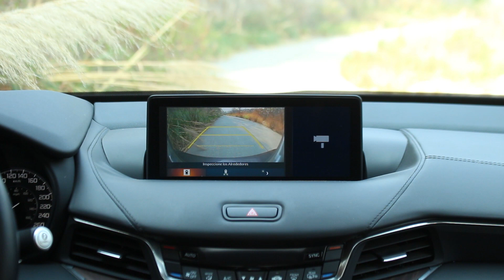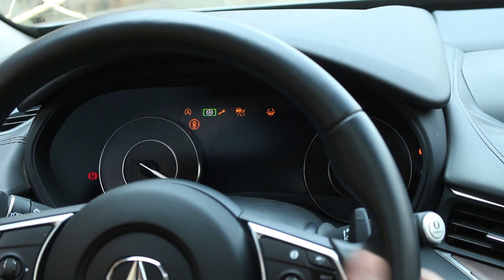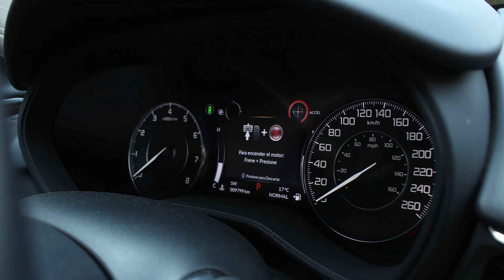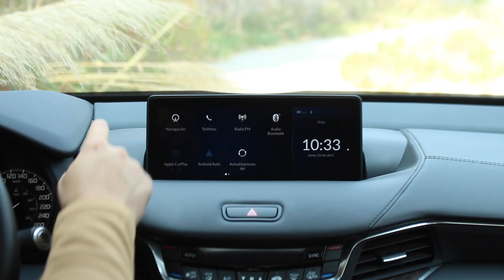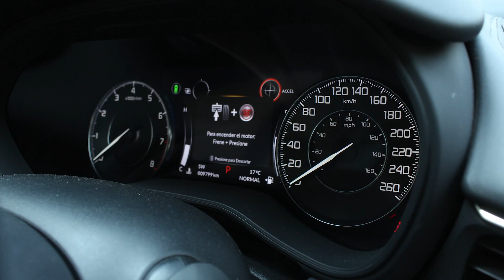Acura TLX 2021 | ¿El producto está a la altura del precio? | Motoren Mx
Estuvimos tras el volante del nuevo Acura TLX 2021. ¡Acompáñanos a conocerlo!

Precio Abril 2021: $949,900 MXN